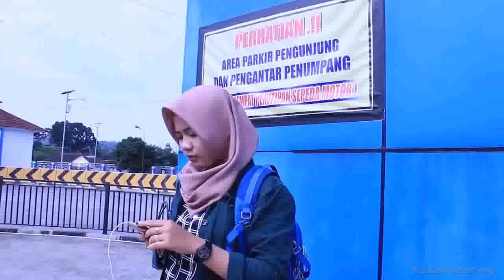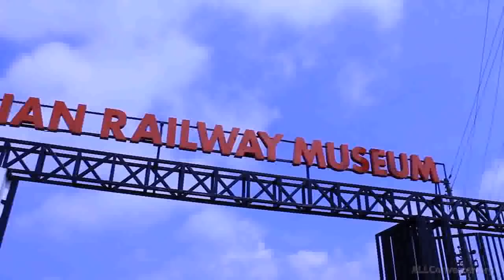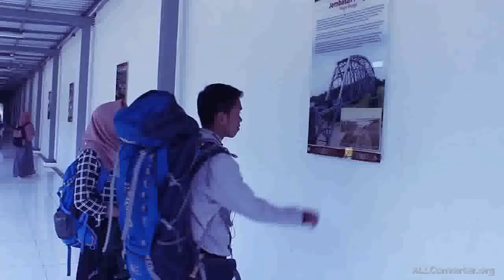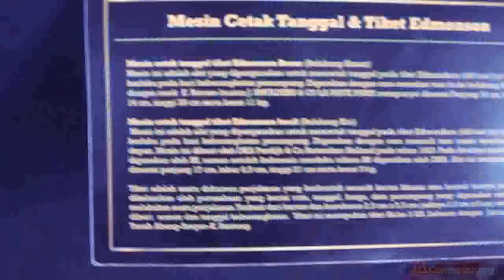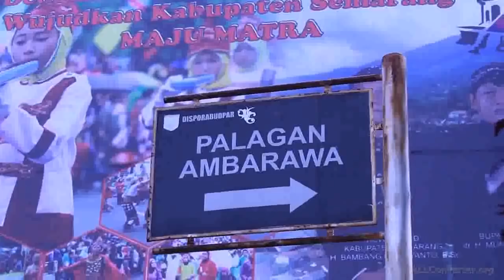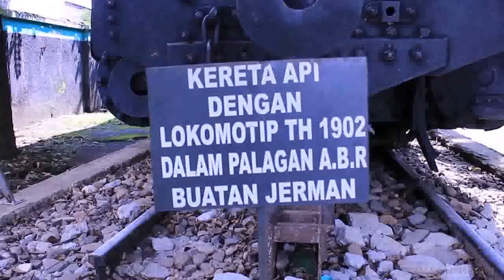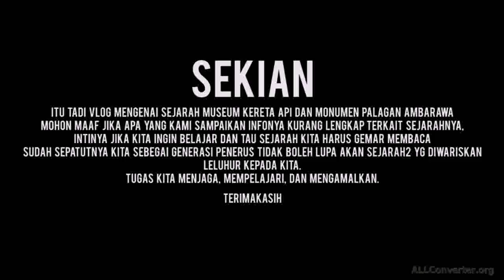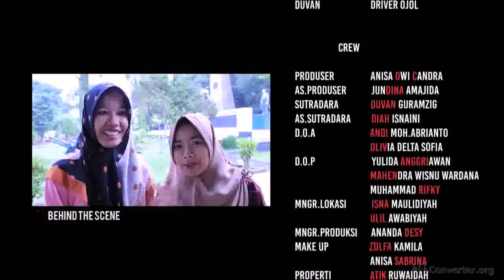THE JOURNEY SInematografi Kelas Tadris Matematika kelompok 2 IAIN Salatiga